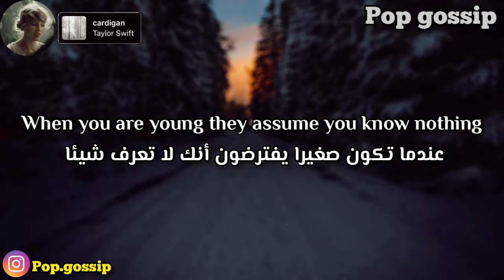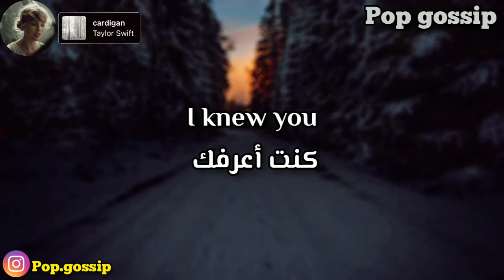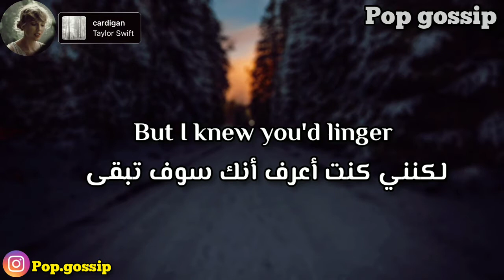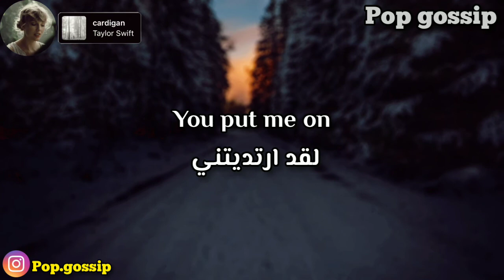اغنية تايلور سويفت - Taylor swift - cardigan - مترجمة ✨🎶